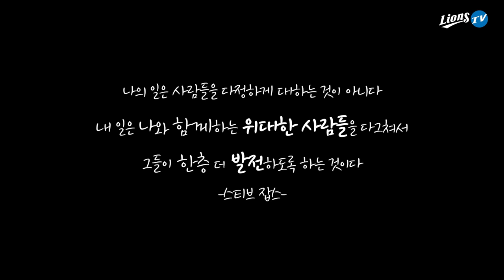[라이온즈tv] '주장' 박해민의 출근길은 어떤 모습일까? 🚘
라팍 가시죠? 라이온즈tv도 태워주세요!
출근길에 만난 박해민의 출근길 루틴, 그리고 한아름 풀어놓는 이야기 보따리까지...
삼성 라이온즈 팬 & 구독자 여러분~ 지금 라이온즈tv로 출근해 주세요.